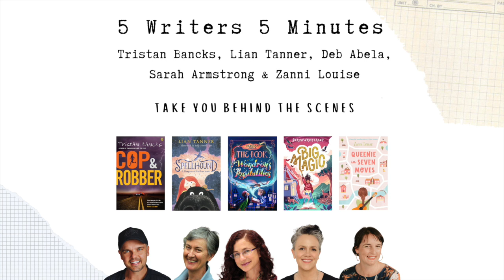15: Writing Dialogue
Welcome back to 5 Writers 5 Minutes!

In this episode Zanni Louise, Deborah Abela, Tristan Bancks, Lian Tanner, and Sarah Armstrong chat about how to write good dialogue that keeps your story moving forward.